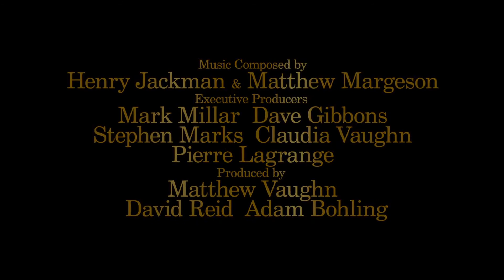Kingsman: El círculo dorado (Matthew Vaughn, 2017) | Tráiler #1 en HD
SINOPSIS

Ante la amenaza del grupo terrorista El círculo dorado liderado por Poppy Adams (Julianne Moore), el agente secreto Eggsy (Taron Egerton) de los Kingsman tendrá que aliarse con un grupo hermano ubicado en los Estados Unidos para detener sus planes.

MÁS INFORMACIÓN